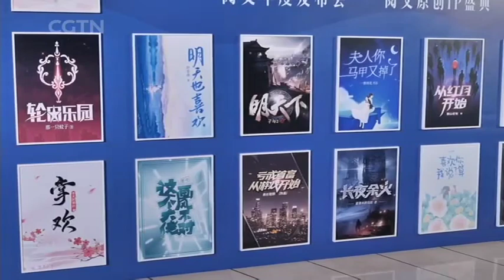Works Adapted from Internet Novels in the Spotlight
ONLINE LITERATURE